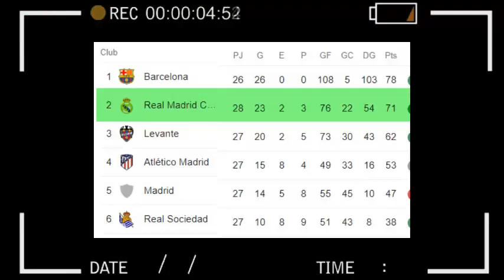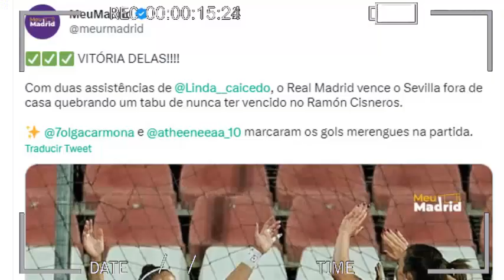ASI REACCIONA PRENSA ESPAÑOLA a ASISTENCIA y PARTIDO de LINDA CAICEDO SEVILLA vs REAL MADRID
Es increíble que Linda Caicedo lleva unos pocos dias en el Real Madrid y con 18 años está por encima casi de todas sus compañeras. Que grata sorpresa de la colombiana solo hay una palabra para definirla SENSACIONAL
Linda Caicedo sigue brillando en el fútbol español. La colombiana dio asistencia y participó en el segundo gol en la victoria de Real Madrid 0-2 sobre Sevilla en el estadio Jesús Navas por la jornada 28 de la Liga F.